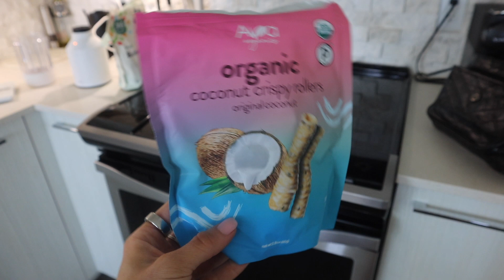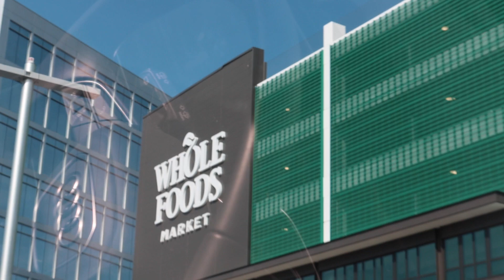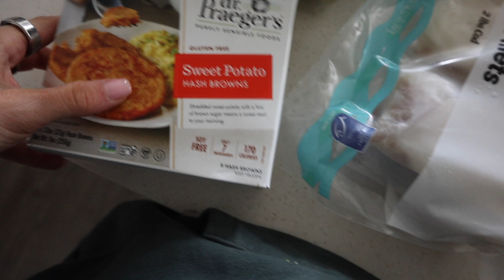Weekend vlog: time with Jay's family, boat day, church + grocery haul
Set sports bra
Set shorts
Spin shoes

White long sleeve
Jean shorts
Black bikini top
Black bikini bottoms
Prada sunglasses
Black sunglasses

My amazon

Jay’s outfits
Nike shirt
Nike pants
Air forces

Coconut crisps
Food scale

TEACHER WISHLISTS —